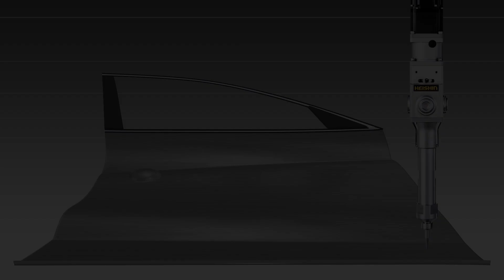ドアパネルにヘミングシーラーを均一塗布｜ モーノディスペンサー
モーノディスペンサーなら、塗布量を瞬時に調整することで、コーナー部でのロボットの減速に追従して均一な線塗布ができ、始点・終点での液ダマリを解消することもできます。

【Application of hemming sealer to a door｜ Mohno Dispenser】
Being able to instantly adjust the application amount makes it possible to match robot deceleration, which allows for uniform line application to doors.